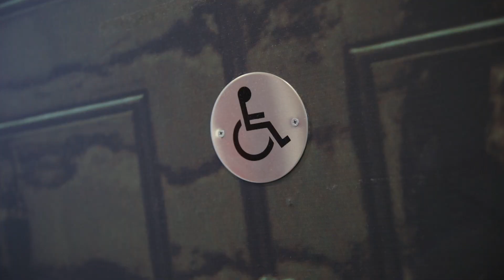RuneScape Alan's Super September Challenge Week 1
Alan's doing his best to complete a real life Super September Challenge every week this month. But is he up to it?